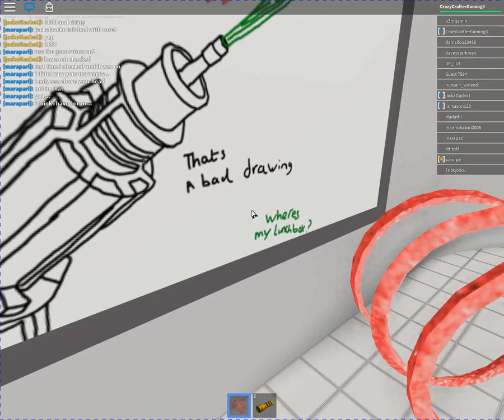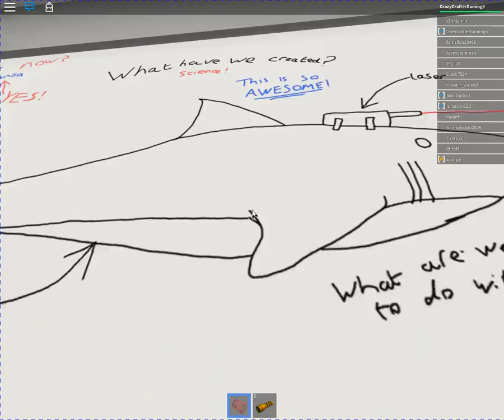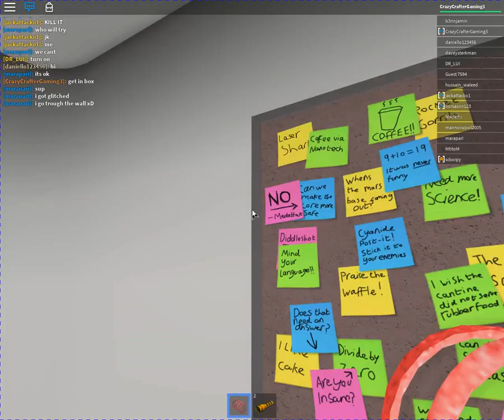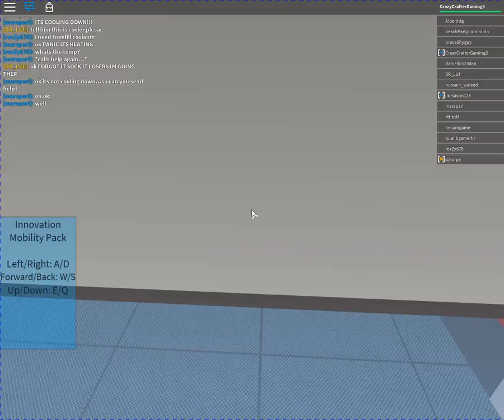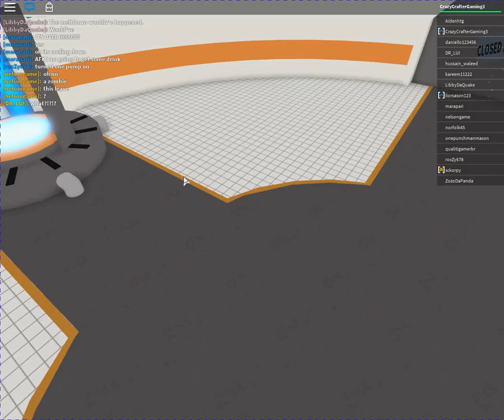Invention Labs Ep.1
UUHHHHHHHHH